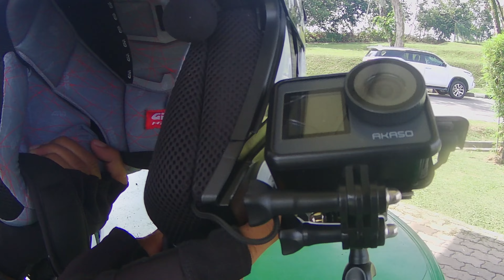GIVI M35.0 Scudo | Helmet Touring Mampu Milik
GIVI M35.0 Scudo helmet review. Helmet harga mampu milik dan selesa. Helmet open face saiz Asian fit sesuai untuk ride dan touring. Review jujur setelah guna, alah membeli menang memakai beb! Ride marhaen FZ150i touring.